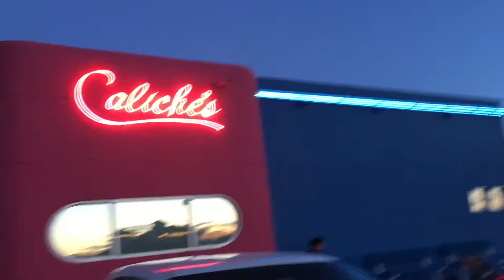Weekend vlog April 10 and 11 2016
Super random, short boring vlog. Watch if you want.